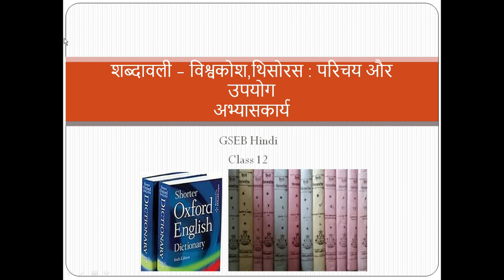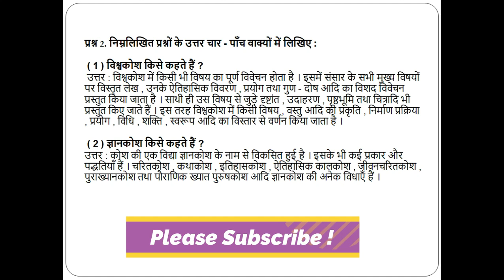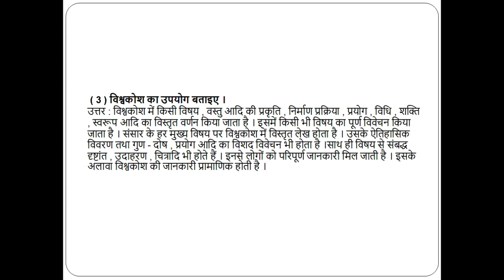GSEB | Hindi | Std. 12 | शब्दावली - विश्वकोश, थिसोरस : परिचय और उपयोग | Question-Answer |अभ्यासकार्य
Hello Everyone !